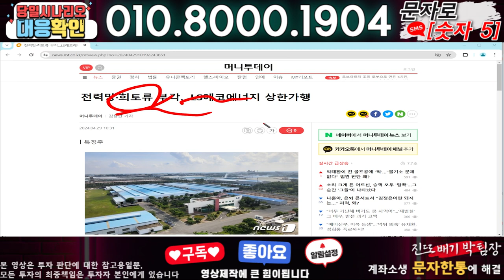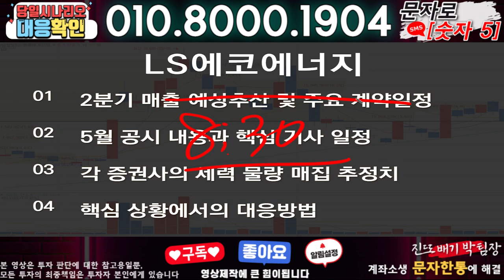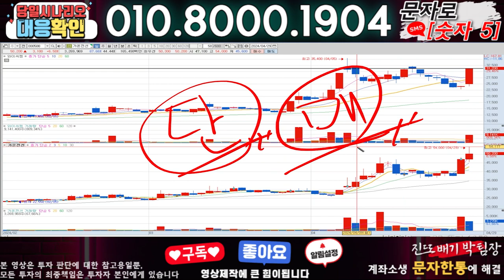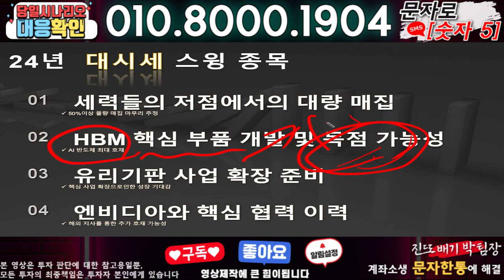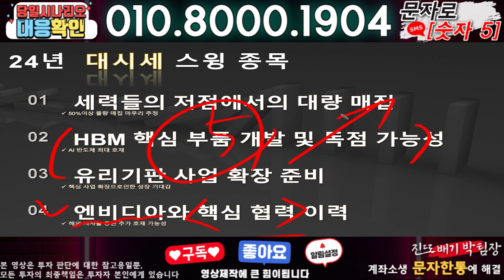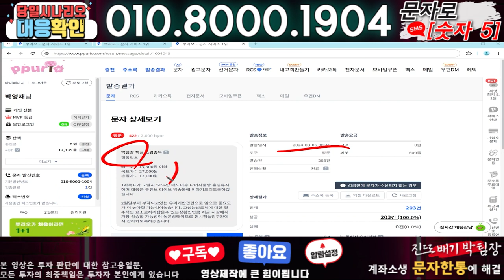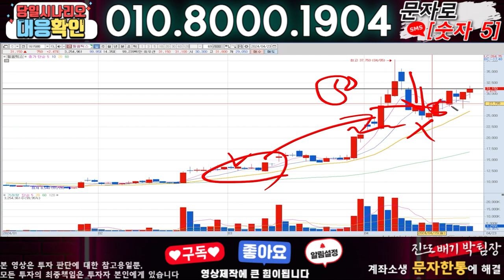LS에코에너지 ) 3분전 기습속보-공식입장발표!! 무슨일인가?